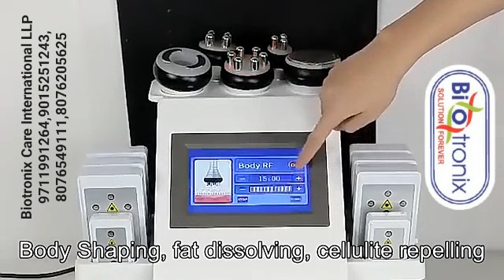6 in 1 cavitation slimming 6 in 1 ultrasonic cavitation 6 in 1 ultrasound cavitation weight loss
6 in 1 cavitation slimming 6 in 1 ultrasonic cavitation 6 in 1 ultrasound cavitation weight loss

Biotronix Solution Forever® Bipolar vacuum RF handleImprove skin elasticity, firm skin, lymphatic drainage, and fat dissolution
The most cutting-edge high-speed turbine negative pressure technology, creative three-dimensional conversion technology, and a patent roller axis controlled by a microcomputer chip are all used in body-shaping equipment, which has an anti-geocentric attraction impact on the skin. Through rhythmic massage, the fibrillar connective tissue of various cortices is attracted and spread, and subcutaneous fat is effectively broken down and cellular tissue accumulation of fat is reduced. The patents are used to massage various parts of the body deeply, bringing up the fat layer in the dermis, curium, and subcutaneous, and simultaneously releasing micro-vascular lymphatic vessels, which promotes metabolism and causes fat cells to passively move to fat acids 2.RF handle for a sextupole body  Being incorporated within The instrument can directly access the deep-seated fat body using the most advanced radio frequency and radio frequency technology, and it has the superiority of targeted positioning radiofrequency. Fat cell tissue may produce friction heat, raise the body's temperature locally, and eliminate excess fat and toxins through the lymphatic, enterohepatic, and sweat glands while in the fast-active state. This process eventually results in the dissolution of fat.With controlled depth technology, various-sized inlaid diamond particles may scrape skin along their pattern and use a vacuum pull to change the suction strength.

3. Ultrasonic 40 kHz handle
powerful sound wave explosion with a chubby headWith a collectively powerful sound wave head, a powerful 40 kHz sound wave might be sent into the human body, striking fat cells violently and creating friction between them. This could lead to efficient calorie and moisture uptake in adipose cells and decrease fat cell size. Additionally, the strong impact of sound waves may cause fat cells to explode instantly, reducing the number of fat cells and producing the results of fat removal.

6 in 1 Ultrasonic Cavitation Weight Loss Slimming Machine
6 in 1 Ultrasound Cavitation Body Slimming and Fat Reduction
6 in 1 Ultrasonic Cavitation Slimming Machine for Weight Loss
6 in 1 Ultrasonic Cavitation Fat Burning and Body Contouring
6 in 1 Ultrasound Cavitation Fat Loss Slimming Device
6 in 1 Ultrasound Slimming Machine for Weight Loss and Fat Reduction
6 in 1 Cavitation Slimming Machine for Cellulite and Fat Loss
6 in 1 Ultrasound Cavitation System for Weight Loss and Body Shaping
6 in 1 Cavitation Weight Loss Machine for Slimming and Fat Removal
6 in 1 Ultrasonic Fat Cavitation Slimming and Body Shaping Machine
Professional 6 in 1 Ultrasonic Cavitation Slimming Machine for Fat Reduction
6 in 1 Cavitation Ultrasound Weight Loss System for Fat Burning
6 in 1 Ultrasonic Cavitation Fat Reduction Machine for Slimming
6 in 1 Ultrasonic Body Slimming and Fat Loss Cavitation Machine
6 in 1 Ultrasound Cavitation Fat Loss Device for Weight Reduction
6 in 1 Cavitation Slimming Machine for Skin Tightening and Fat Removal
6 in 1 Ultrasound Slimming Device for Fat Burning and Cellulite Reduction